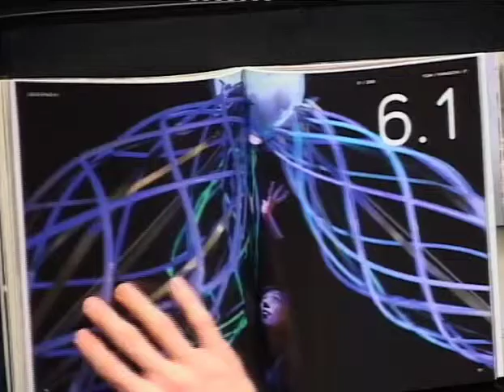'Interactive landscapes' book launch by Roosegaarde & NAi Publishers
Short movie of the official book launch of "Interactive Landscapes". The book includes a complete survey of Daan Roosegaarde's interactive artworks to date, revealing the line of development of his oeuvre.

Including Siebe Thissen, Piem Wirtz, Adele Chong and Timo de Rijk
Interactive artworks by Daan Roosegaarde
Publishers: NAi